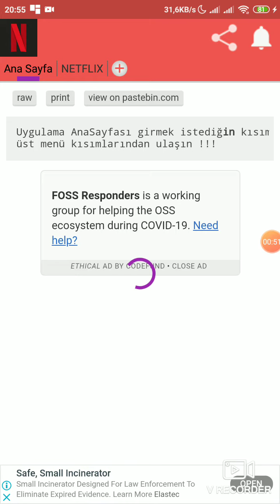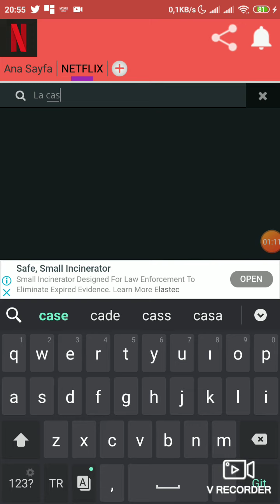Ücretsiz NETFLİX ! Kurulum ve kullanım..